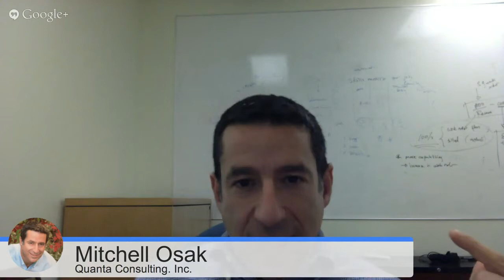Conference Board of Canada Hangout | Mitchell Osak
Hangout on Air discussion about gamification between Steph Montreuil & Mitchell Osak for the Conference Board of Canada's upcoming conference: Public Sector Social Media 2013: Making Connections, Getting Results.

Description of Mitchell's session:
Using Social Gamification to Engage Employees

"Gamification" is one of the hottest new tools used by consultants and business authors-using video game principles to encourage engagement in work and change. While gamification has been dismissed by some as a fad, Mitchell Osak will look beyond the hype for real, practical examples for organizations undergoing change.

Originally developed by marketers to increase customer engagement and, of course, sales, gamification is gaining ground inside workplaces. Mitchell will discuss applications from organizations such as Nike and SAP, and will argue that gamification done right can produce meaningful results. This means the process must focus on a clear organizational need, be compelling, and deal with something people want to do. Mitchell will also warn of unintended consequences, and will help you see how you can use this emerging social media tool to facilitate the change process, while having a little bit of fun!